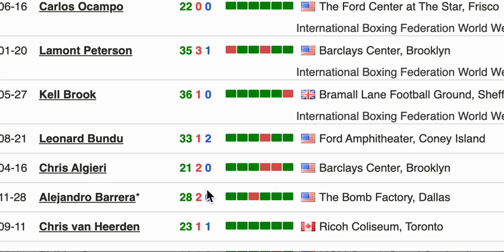Errol Spence Jr vs Shawn Porter Betting Odds Review